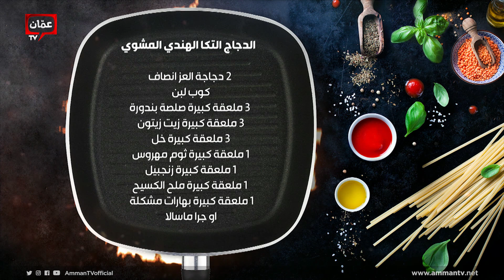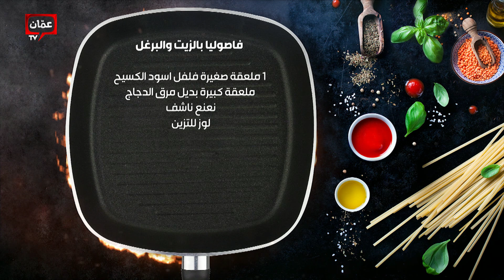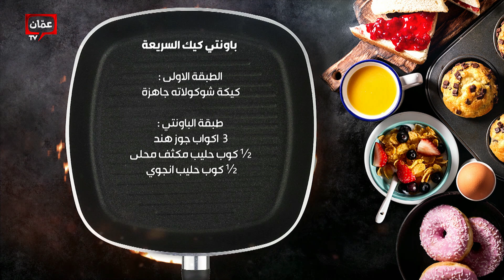دجاج التكا الهندي المشوي وفاصوليا بالزيت والبرغل من الشيف امتياز الجيتاوي - بهار ونار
دجاج التكا الهندي المشوي وفاصوليا بالزيت والبرغل من الشيف امتياز الجيتاوي

في هذه الحلقة قدمنا وصفات:

00:00 البداية
05:16 الدجاج التكا الهندي
21:07 فاصوليا بالزيت والبرغل
31:14 باونتي كيك السريعة

برنامج بهار ونار يأتيكم من السبت للخميس على شاشة عمّان تي في حلقات وأكلات مميزة، وأطباق رئيسية وحلويات ومقبلات شهية، مع الشيف امتياز الجيتاوي وأخصائية التغذية دانا نفاع